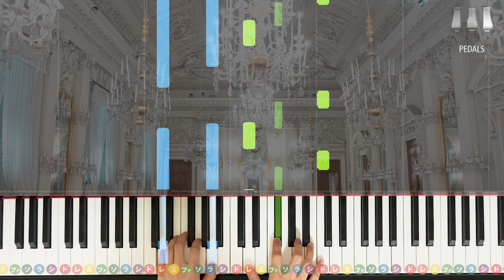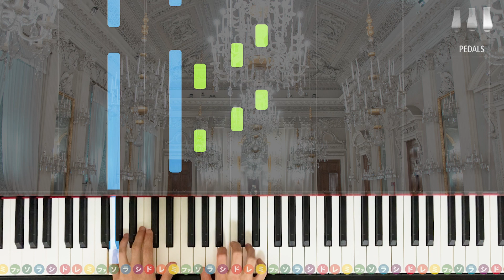「平均律第１巻第1番 前奏曲」バッハ 【初心者でも絶対弾ける！動画で分かるピアノの弾き方】レベル☆☆ 楽譜無料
今回はクラシックの基本中の基本、バッハの「平均律第１巻第1番 前奏曲」です。
シンプルな曲ですが、全ての音をなめらかに弾けるよう練習してみてください！